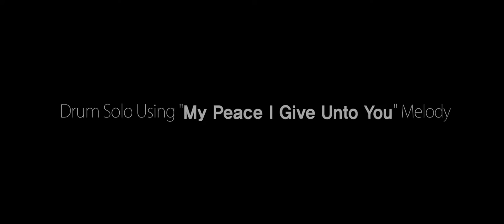Yonghoon Lim "My Peace I Give Unto You"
드러머 임용훈 - 평안을 너에게 주노라  (CCM)
Pearl Zildjian Artist Yonghoon Lim Drum Solo

Second Video is Drum solo using ccm "My Peace I Give Unto You" Melody